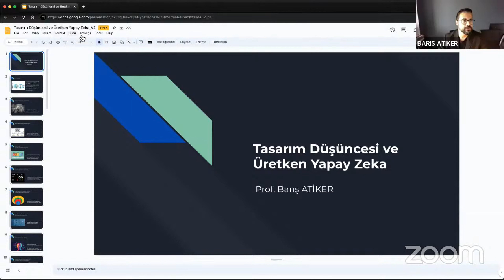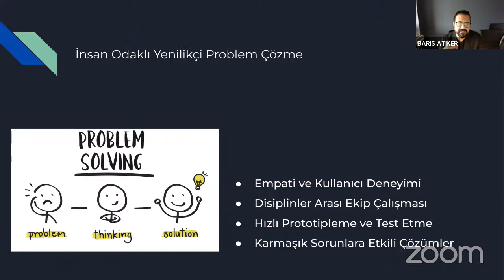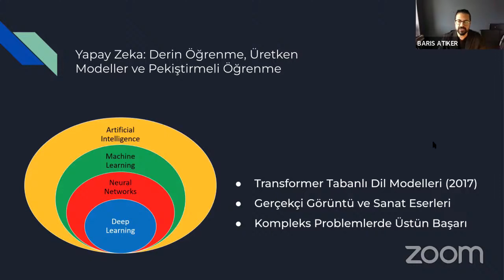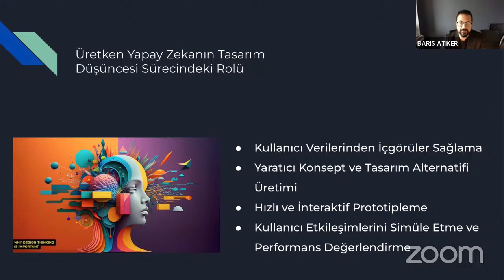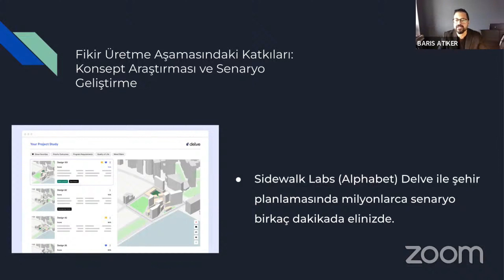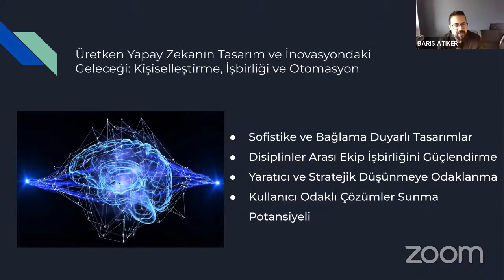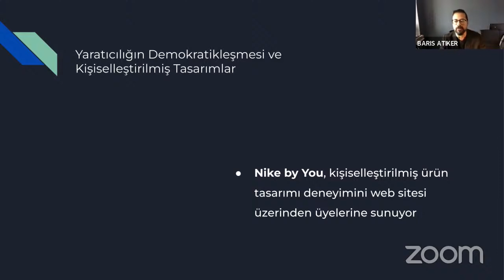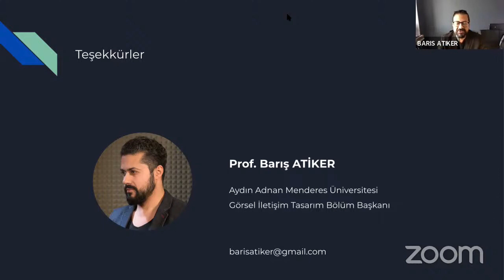2. Gün - Tasarım Odaklı Düşünme – Design Thinking - Prof. Dr. Barış ATİKER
Türkiye genelindeki Teknoloji Transfer Ofisleri ve Teknokentlerin katılımıyla düzenlenen Teknoloji Köprüsü: İnovasyon ve İş Birliği Proje Pazarı etkinliğimiz, teknoloji ve yenilik odaklı projelerin geliştirilmesi, ticarileştirilmesi ve iş birliği fırsatlarının değerlendirilmesi amacıyla akademisyenler, araştırmacılar, girişimciler ve endüstri temsilcilerini bir araya getirmiştir.

23-24 Eylül 2024 tarihleri arasında KTO Karatay Üniversitesi Merkez Kampüsümüzde düzenlenen etkinliğin detaylarına aşağıdaki web sitesinden erişim sağlayabilirsiniz.

Web Sitesi : projepazari.karatay.edu.tr